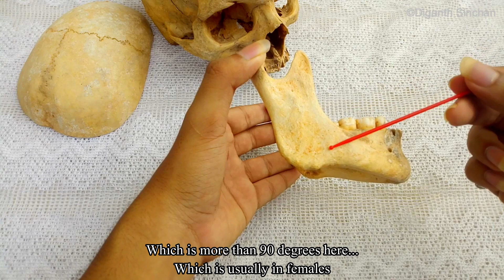Introduction to Human Skull Anatomy | Gender & Age identification factors of the Skull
Basic introduction to human skull including cranial bones, facial bones, sutures, cranial fossa, foramina, mandible etc., And some factors used to identify the gender and age of the skull.

Special Thanks  To :
Dr. Ganesha Deva for information & guiding.

Also thanks to :
Anusha K. for the Skull,
Vignesh Acharya & Kshithij Sangam for Tech. Accessories.